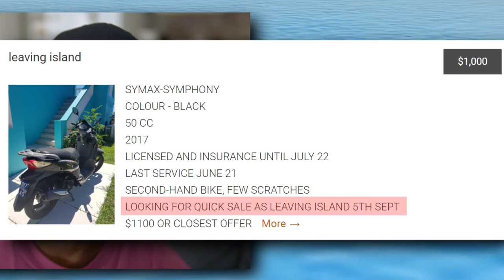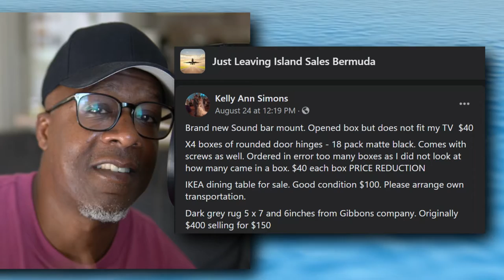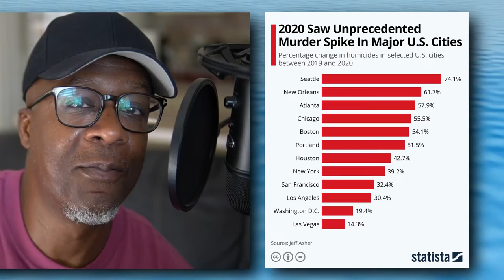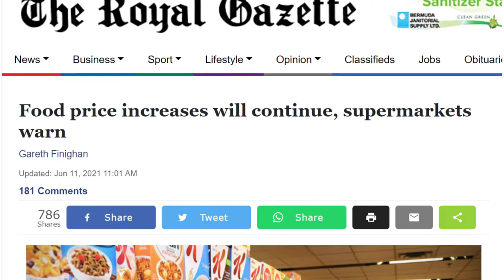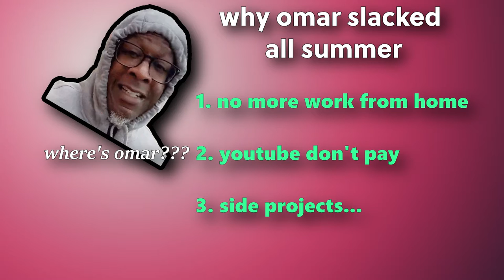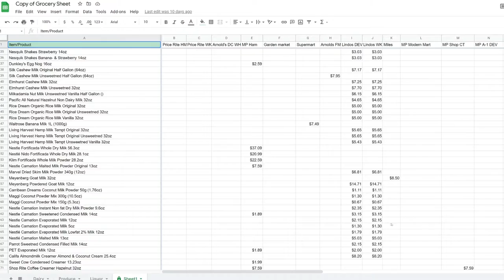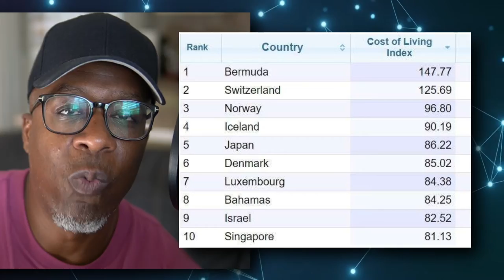3 Tips For Saving Money While Living in Bermuda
Bermuda is the most expensive nation on Earth, so in this video I'll be giving you 3 tips for living cheap in Bermuda. Learn how to save some money!